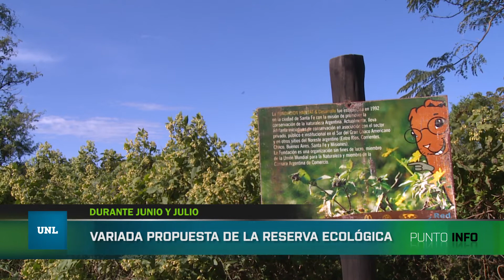UNL - Punto Info - La Universidad es Noticia - Edición 27 de Junio de 2014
Los títulos de hoy son:

*Voto unánime
La Asamblea Universitaria aprobó la Memoria 2013

Entrevistado:
Albor Cantard
Rector UNL

*Hasta el 30 de julio
Especialización en Medicina Legal: preinscripciones abiertas

Entrevistado:
Pascual Pimpinella
Director de la Carrera

*Durante junio y julio
Variada propuesta de la Reserva Ecológica